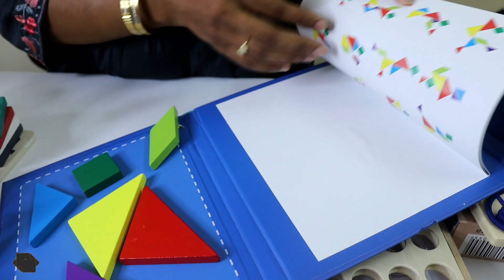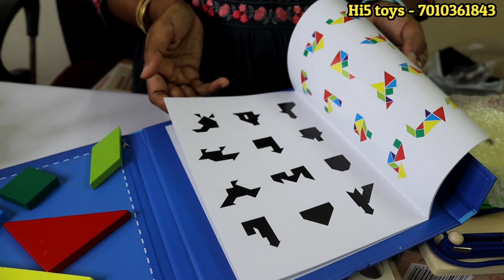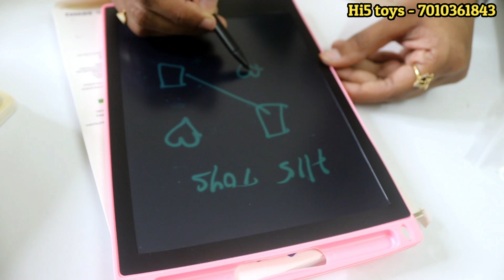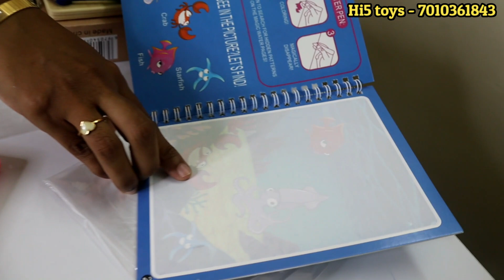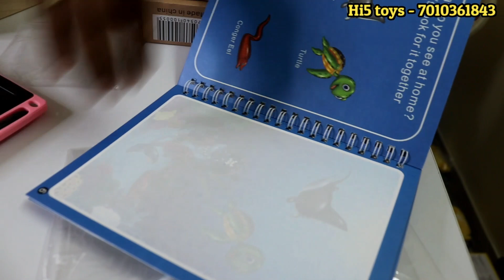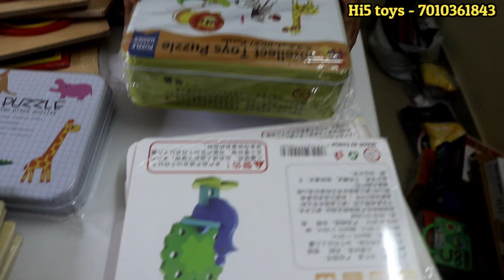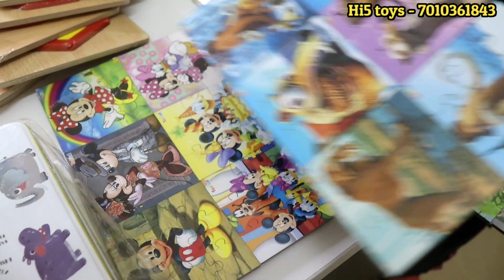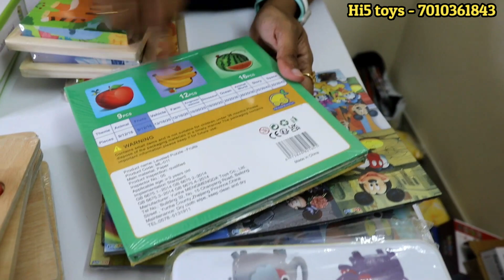வெறும் ₹20 முதல் wooden toys & return gift | unique educational wooden toys | jaffer Explores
Shop name hi5woodentoys